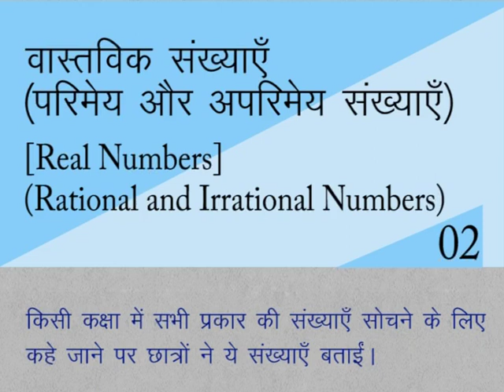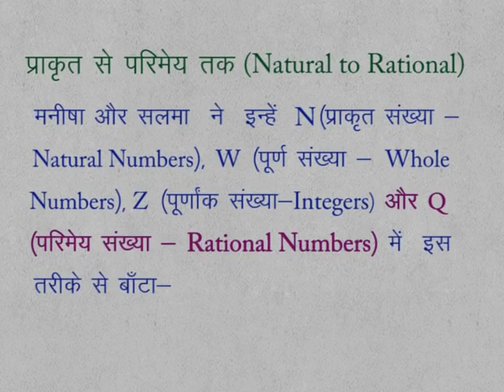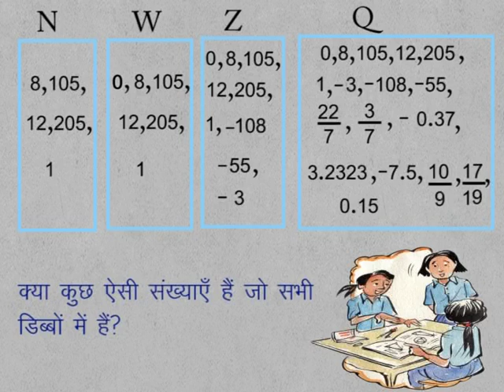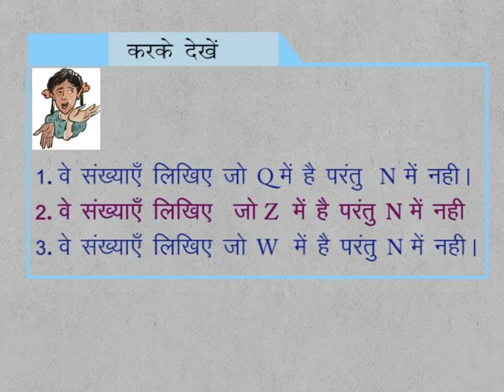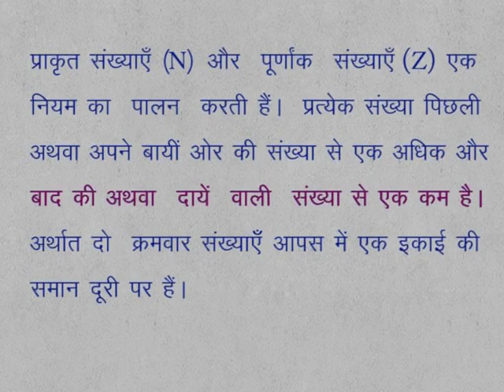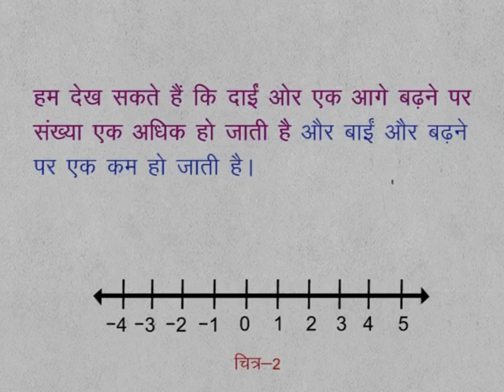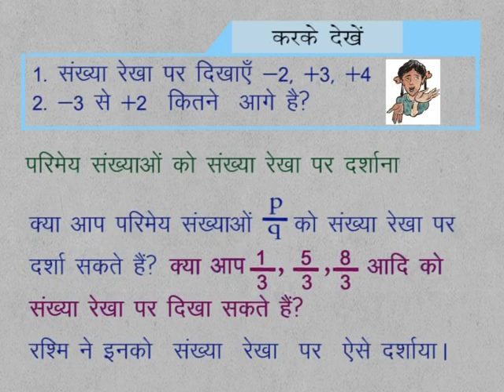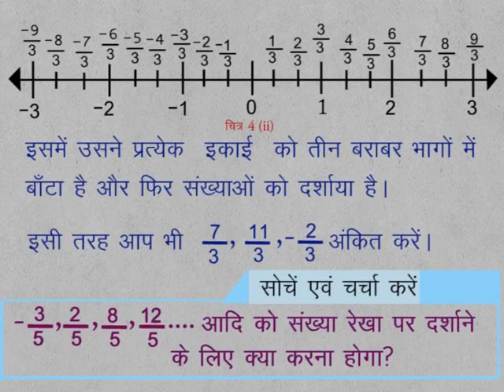CLASS 9th | MATHS | CHAPTER 2 | REAL NUMBERS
CLASS 9th | MATHS | CHAPTER 2 | REAL NUMBERS | RATIONAL AND IRRATIONAL NUMBERS | NATURAL TO RATIONAL |